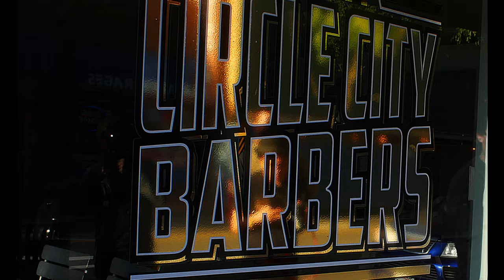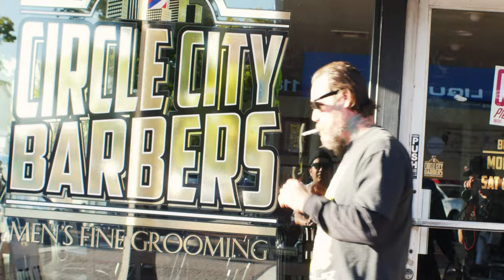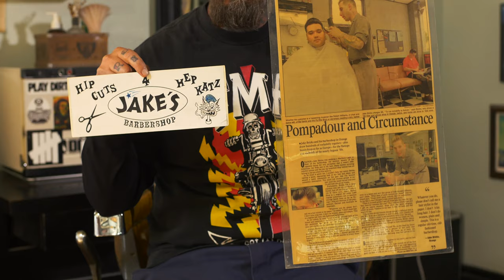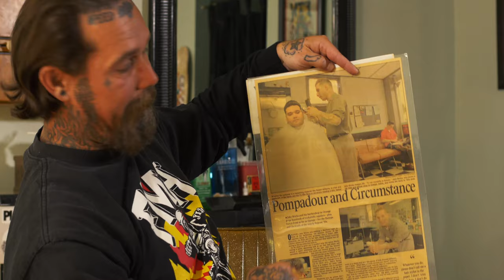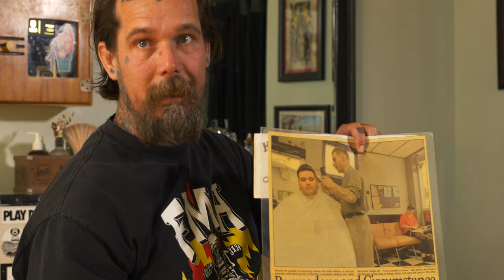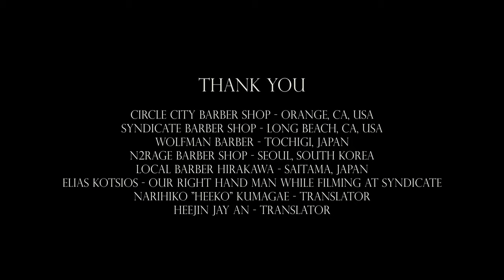First time ever watch "Life Comes Full Circle" barber documentary on YOUTUBE!!!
"Quick lil history lesson for all you up and coming barbers out there across the world who think it's hip and cool, and are lucky enough to be tattooed with a good job; Eric Webb and his mentor Jake were the first two dudes out of Southern California in the early 90's to introduce the 'look and style' of today's "tattooed barber" movement across the world! He might just be the reason you became a barber without you even knowing it!"
Tim co-owner of Syndicate Barber Shop in Long Beach, CA

The documentary focuses on the reluctant barber icon who is not globe trotting or looking for international acclaim even though he is one of the men who set barbering on this global trajectory and the legacy that Eric Webb has created is undeniable. We have an EXCLUSIVE interview with barber icon Eric Webb as he discusses Jake Bricks, Syndicate Barber Shop and the current state of barbering.

Eric and Phil Hernandez have created Circle City Barbers in Orange, California that is only a few steps away from the founder of the traditional tattooed barbering movement, Jake Bricks, original shop. Although, Eric does not seek fame or prestige and his humility in the profession of barbering is a rarity.

We also included interviews with Wolfman barber, Local Barber Hirakawa from Japan and Barber Harley from South Korea! Watch them discuss the influence of American Barbering on their culture and the consequences of being tattooed barbers in their countries.

This is a super rare interview that you don't want to miss and wont find anywhere else.